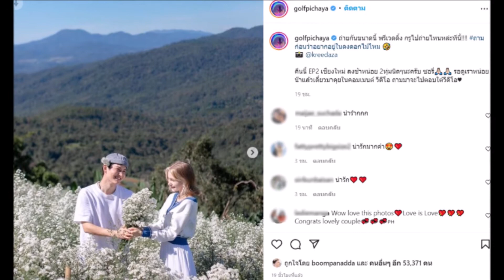กอล์ฟ อวดภาพสุดหวาน